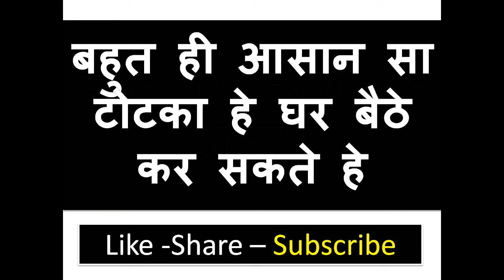आधा मंत्र बोलकर पेशाब करो फिर मन में उसका नाम लो असर देखना क्या होता